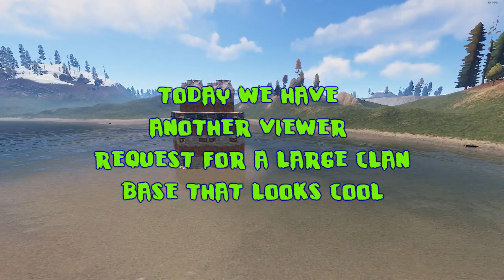Rust 3.0 Clan Base Build [The Robust]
:Brainybren:
Hi there another viewer request today for a clan sized base for use on a modded server, If you enjoyed this then please let me know by leaving a like or a comment and subscribe for more.

Build Cost
77k Stone
75k Metal
32k Wood
Upkeep
23k Stone
23k Metal
Music In Order
Song: Gravity [Rewind Remix Release]
Artist: M3rlin
Song: High Clouds [Rewind Remix Release]
Song: Reach The Sky [Rewind Remix Release]